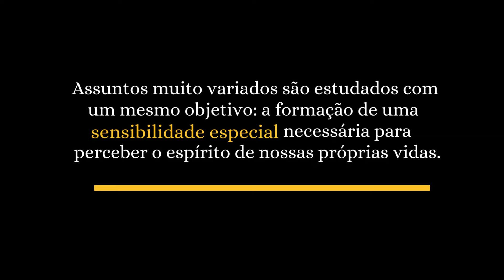O cérebro dos Ne dominantes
Neste vídeo, o professor Rafael Falcón faz uma análise dos padrões cerebrais distintos dos tipos dominantes 'Ni' e 'Ne'. Assista e entenda como o ‘Ne’ pode conectar ideias divergentes e descobrir coisas inovadoras.